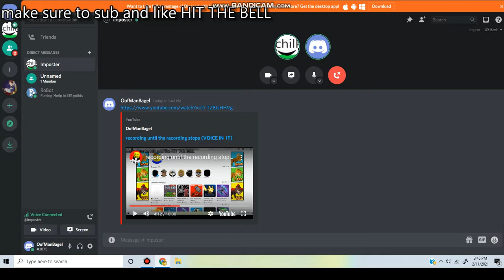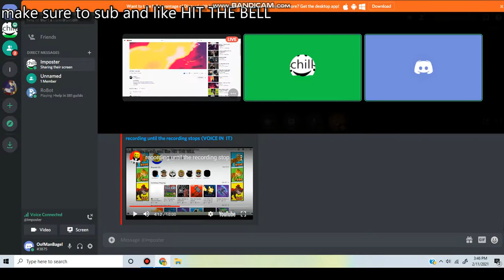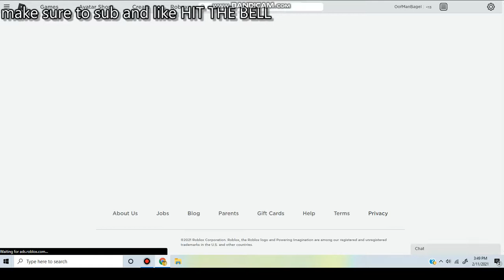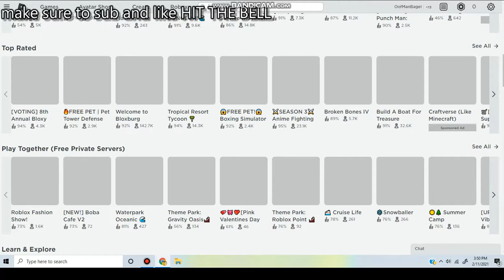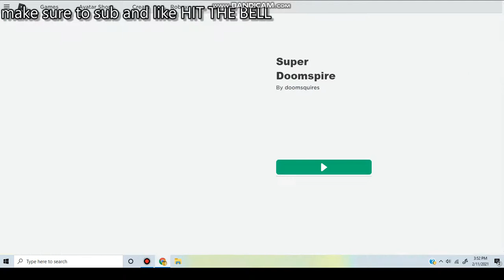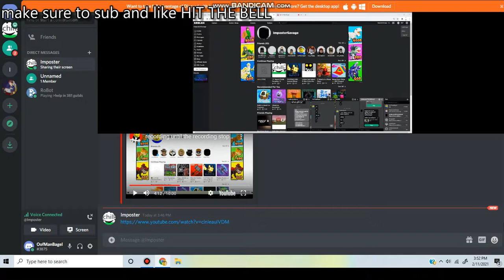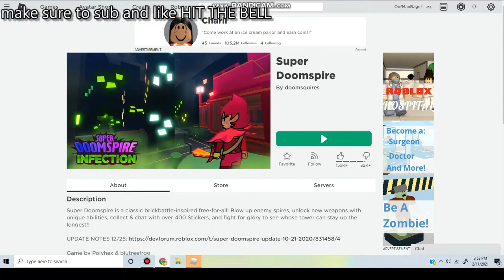RECORDING UNTIL THE RECORDING STOPS PART 2